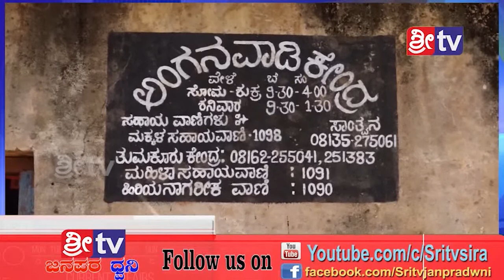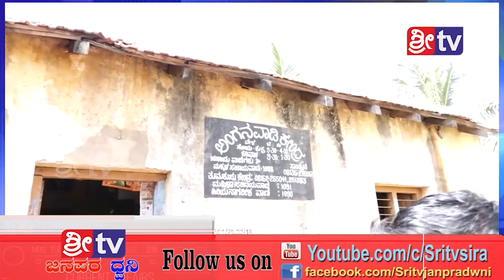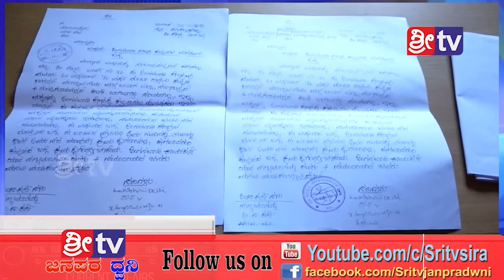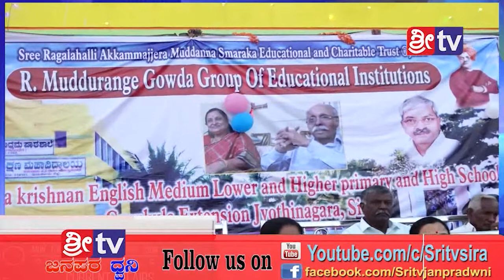Sri tv News 18-01-2019 ನ್ಯೂಸ್ ಗೆ ಸಂಪರ್ಕಿಸಿ 9901688838